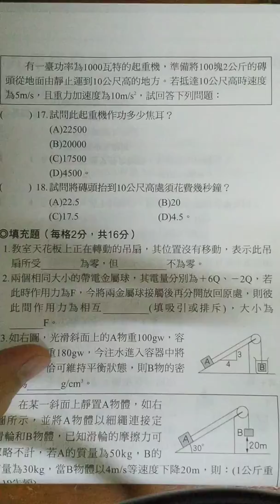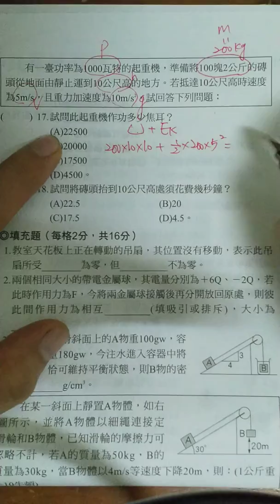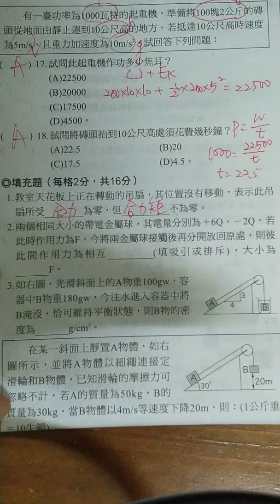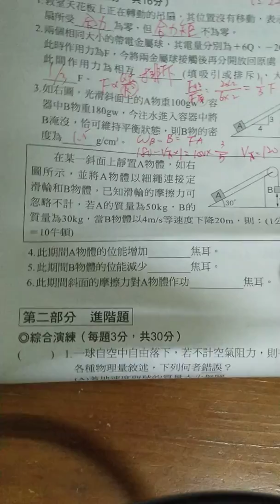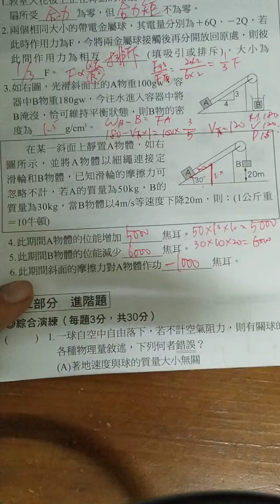國三第3～4章複習大卷第二面到填充題